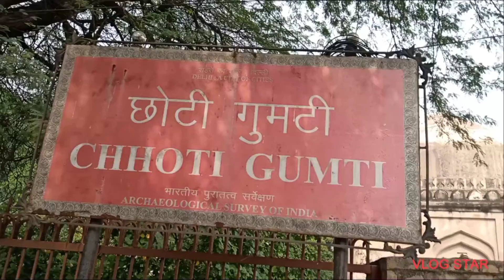Trip to deer park, Hauz Khas | The forest range of Delhi